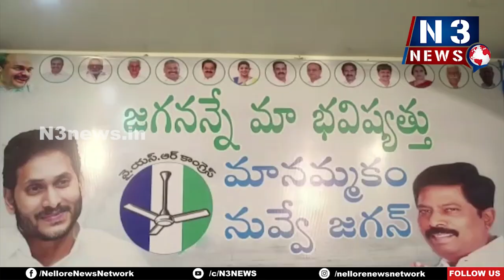మ‌ళ్లీ జ‌గ‌న్‌ను గెలిపించ‌డ‌మే ల‌క్ష్యం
- ఎమ్మెల్యే కిలివేటి సంజీవ‌య్య‌